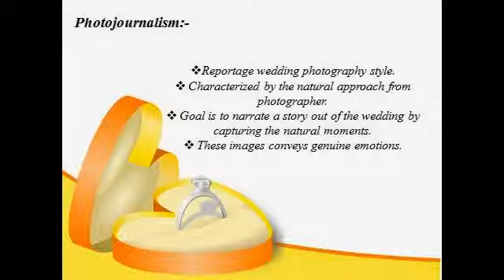Wedding Photography In Kerala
The wedding photography service providers provides the best services to the brides and grooms. The latest photography styles have a great role in this. The Manoharan Photography provides the best services for the clients within affordable rates. Follow the link for more details